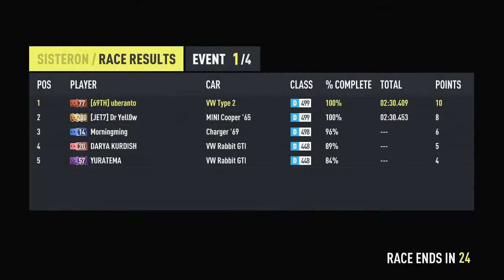Mini Vs Camper Van - Close Race! (Forza Horizon 2)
I souped up this camper van for a laugh, not realising just how good it was in its class. The Mini Cooper pretty much dominates usually so it was nice to be in contention for a change.